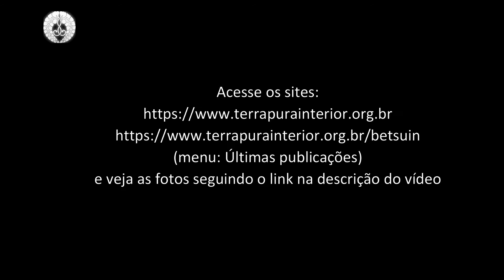34 Rev. Ryojin Nagae - Rev. Marco Yassunaka - Congresso de Senhoras Budistas - Lins - 2019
59. Congresso Sul-Americano de Senhoras Budistas realizado na Casa de Cultura da Prefeitura Municipal organizado pelo Templo Budista Honpa Hongwanji de Lins nos dias 5 e 6 de outubro de 2019.
Acesse os sites:
(menu: Últimas publicações)
e veja as fotos seguindo os links:
01 Casa da Cultura
05 Palestra Rev. Ryojin Nagae
09 Palestra Rev. Ryojin Nagae